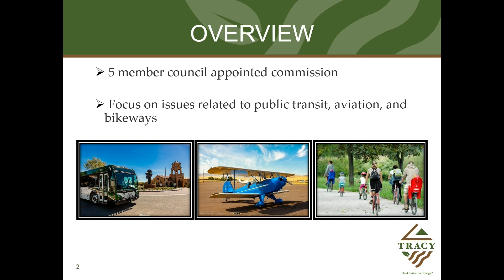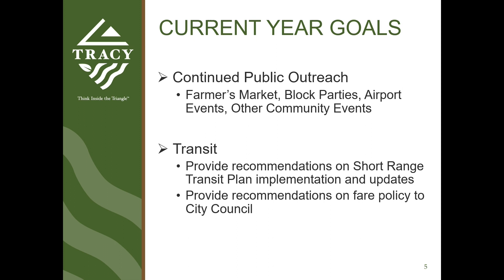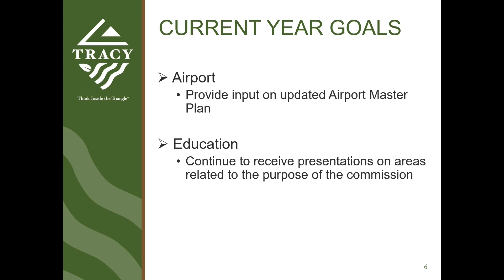February 21, 2023 - Transportation Advisory Commission Annual Report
During the February 21, 2023, Regular Council Meeting, the Tracy City Council received an annual report from the Transportation Advisory Commission.